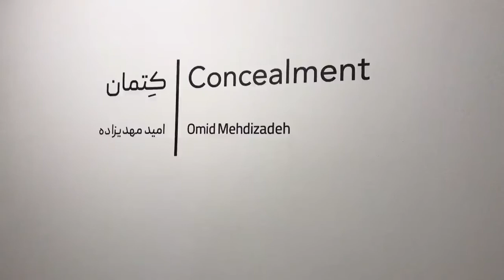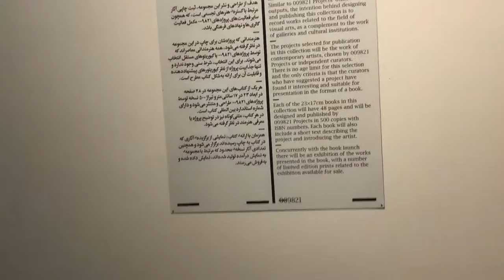Omid Mehdizadeh, Bavan Gallery, 2022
Omid Mehdizadeh creates his body of works using a wide spectrum of artistic media such as photography, sculpture, and installation. He mainly explores public spaces and public affairs with a social approach and the urban landscape has always been a context for displaying his ideas and an inspiration for his chosen subjects.
In the “Blood Laundering” series whose book is premiered at this exhibition the artists uses words in the captions of photographs taken of public spaces devoid of human presence, and objective manifestations of violence within which the traces of the real matter is hidden, to deliver codes to the viewers for discovering and reconstructing these narratives in their mind.
The “concealment” series is comprised of different parts: photographs of trees and mountains, the “Bourg” series which is a series of photographs of construction material, three sculptures, an installation in two pieces that form a dialogue amongst these pieces, and also a series of aerial documentary photographs.